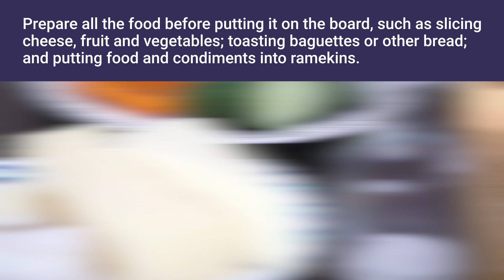How to Make a Charcuterie Board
A charcuterie board is a display of prepared meats paired with cheese and vegetables on a board or tray. A charcuterie board can be an affordable way to feed a lot of guests. It can also lend itself to a side business for creative people who love food. No matter your reason for using one, you need to take time to learn how to make a charcuterie board if you’re going to do it yourself.

Watch this video to see how Kaycee Anderson, who owns and operates Coastal Charcuterie, puts together one of her large charcuterie boards. After Anderson prepares the food, it takes about 20 minutes for her to arrange the food and condiments on a disposable tray, which she uses to keep overhead costs and prices for her customers low. The video will show you the types of food groups she places on the board and how she carefully arranges them into an visually interesting pattern. It’s one of many creative approaches you can take for making your charcuterie board.

Join The Penny Hoarder for daily emails featuring our best money saving and making money tips and tools.